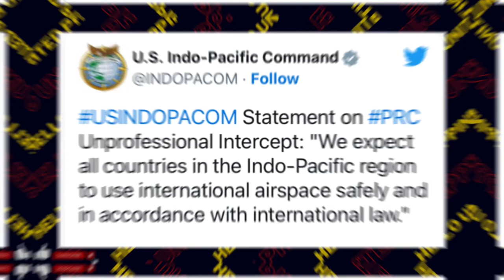"Pambu-bully!” USA, Inakusahan ang Chinese Fighter Jet sa ginawang "Aggressive Maneuver!"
Isang Chinese j-16 fighter jet ang biglaang nag-intersect sa harapan ng US Airforce R-135 aircraft!

Inakusahan ng United States ang chinese fighter jet sa ginawang agresibong maneuver habang nagsasagawa ng survey ang aircraft sa itaas ng south china sea.

Courtesy: Us Indo Pacific Command